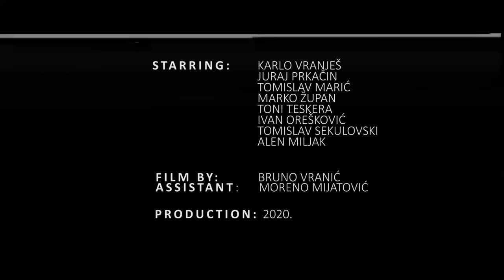Cash or tape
Independent short film experiment.
The film was shot in 2020 in the area of ​​Slavonski Brod, Croatia.

Actors: Karlo Vranješ, Juraj Prkačin, Tomislav Marić, Marko Župan, Toni Teskera, Ivan Orešković, Tomislav Sekulovski, Alen Miljak
Assistant: Moreno Mijatović
Cover photo: Marko Župan
Script,film and edit: Bruno Vranić

Peace:)